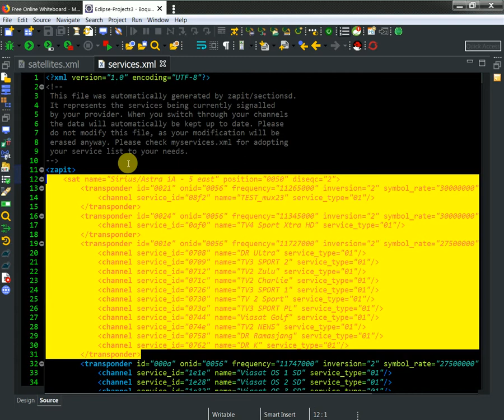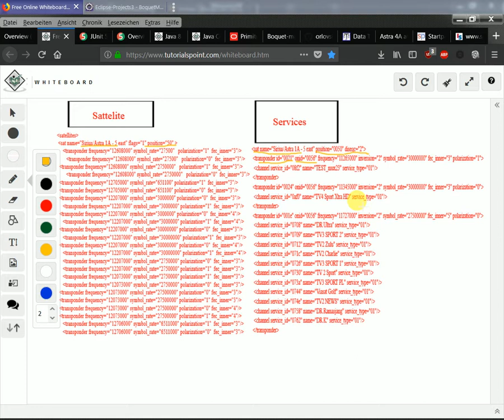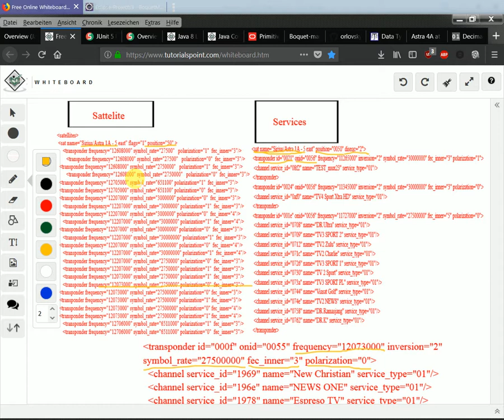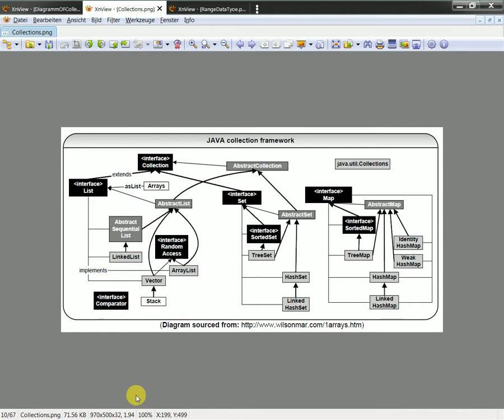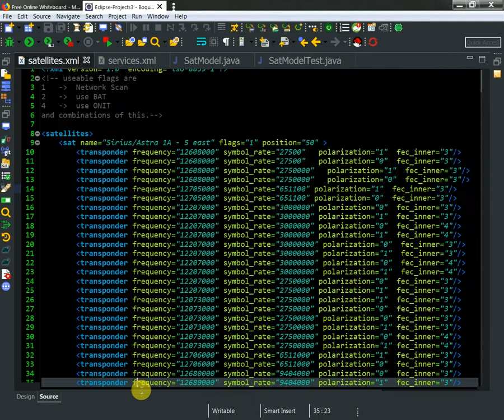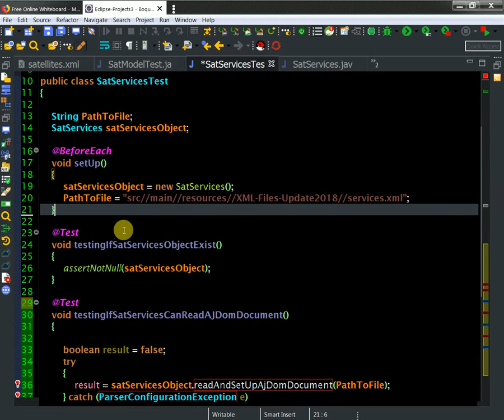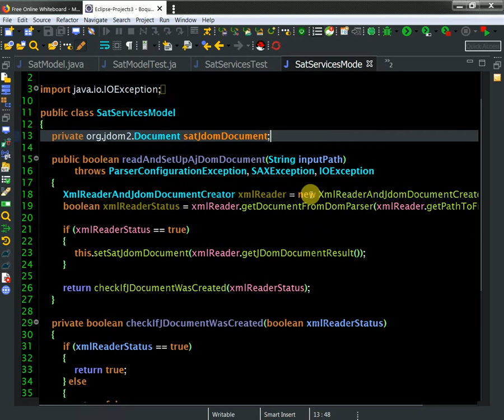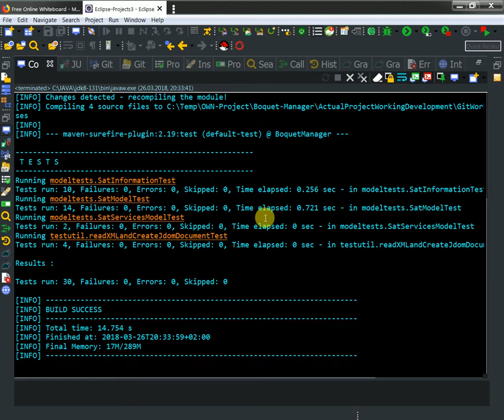11 Creating ServicesModel vlass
here i discussing on further challenges on managing channels list.

Support us!
BTC: bc1qzfjtuxc6e68kzfaexr995xtu5xjtyzmtuukvz6
ETH: 0x89895850C2346EBE3a0d693be8c7d9a52A58f15E
Stellar: GCK4O37GEXYR3K6GU5NARW3CD5PRYDYE2WHWITVRJOKYPNIJJC6JM7ZK